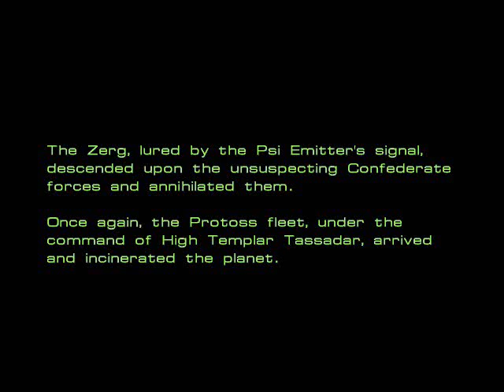Zagrajmy w StarCraft! - #13 - Przebijamy się przez obronę Tarsonis.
Z góry przepraszam za możliwe niezsynchronizowanie dźwięku z obrazem... Z jakiegoś powodu nie nagrał się głos przy pierwszym podejściu. -_-